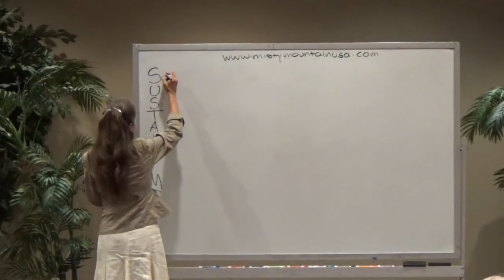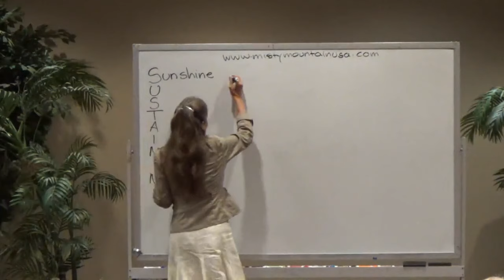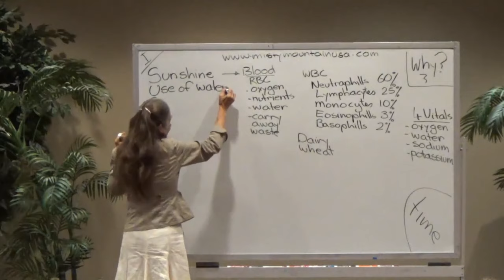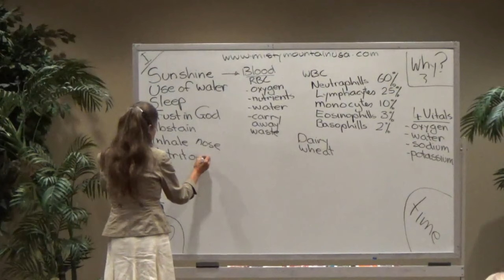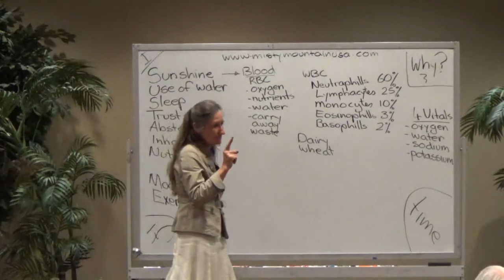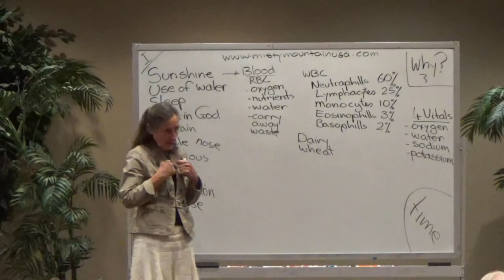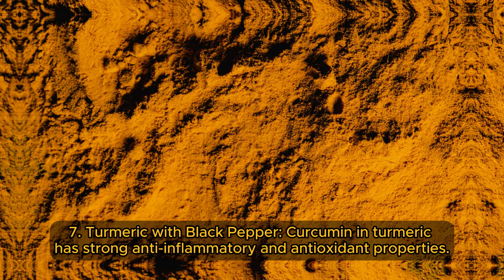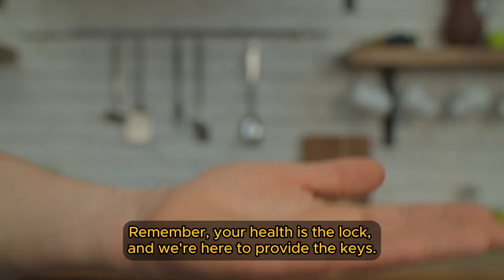🚨 Top 10 Immune-Boosting Foods You NEED! Barbara O'Neill's Secret Revealed! 🌿💪 | Key Health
In this video, we dive deep into the world of immune-boosting nutrition with Barbara O’Neill, a world-renowned health educator and nutrition expert. Barbara has dedicated her life to uncovering the secrets of natural healing and holistic health, and today, she’s sharing her top 10 immune-boosting foods that you absolutely need in your diet. These foods have been carefully selected for their powerful ability to enhance your immune system, helping your body fend off illnesses, recover faster, and maintain optimal health.

Your immune system is your body's first line of defense against pathogens, viruses, and harmful bacteria. It is an intricate network of cells, tissues, and organs working together to protect you from disease. However, to function at its best, your immune system needs the right fuel—nutrient-rich foods that provide essential vitamins, minerals, and antioxidants. But not all foods are created equal; some have extraordinary properties that can give your immune system the boost it needs to perform at its peak.

What sets these foods apart from others is their nutrient density. They are packed with vitamins, minerals, and antioxidants that not only support immune function but also offer a myriad of other health benefits. These foods are known for their anti-inflammatory, antiviral, and antibacterial properties, making them a powerful tool in your health arsenal. By incorporating these foods into your diet, you can help your body fight off infections, reduce the risk of chronic diseases, and promote overall wellness.

A strong immune system is key to living a long, healthy life. When your immune system is functioning properly, you’ll find that you get sick less often, recover faster when you do fall ill, and have more energy and vitality. But the benefits don’t stop there—many of these immune-boosting foods also support other aspects of your health, from improving digestion and skin health to reducing the risk of heart disease and cancer.

Barbara O’Neill emphasizes the importance of taking a holistic approach to health. It’s not just about eating the right foods, but also about living a lifestyle that supports overall well-being. This includes getting enough sleep, staying hydrated, managing stress, and staying active. By combining these lifestyle factors with the right diet, you can create a powerful foundation for health and longevity.

Whether you’re new to the concept of immune-boosting foods or have been incorporating them into your diet for years, this video offers valuable insights and practical tips that can help you take your health to the next level. Barbara O’Neill’s expertise and passion for natural health shine through in every moment of this video, making it a must-watch for anyone interested in boosting their immune system and improving their overall health.